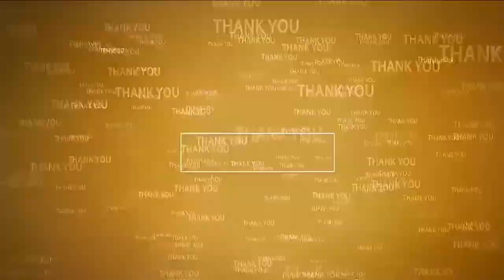మంచి ఆప్తుడిని కోల్పోయాం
- కిలారి మృతి ప‌ట్ల మంత్రి ఆనం రామనారాయణ రెడ్డి దిగ్భ్రాంతి